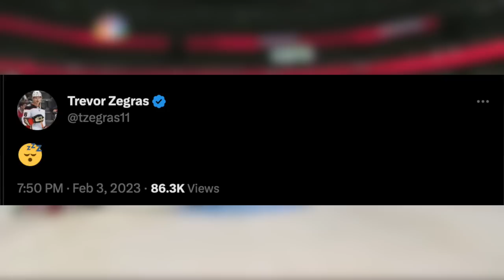This was PAINFUL to watch...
Well, that was certainly something... Tonight was the NHL All-Star Skills competition. An event, unlike the All Star Game, I tend to look forward to! This year, wasn't exactly worth your time. Crosby and Ovechkin paired up for the shootout with Ovi Jr which was cool. McDavid went 4 for 4 in the accuracy shooting in under 10 seconds.. and lost. The golfing was kind of cool but overall, the broadcast was odd, the pacing was terrible cutting from one segment to the next and yeah, not the best All Star Skills I have seen thats for sure. Let's take a look in todays NHL hockey highlight video!